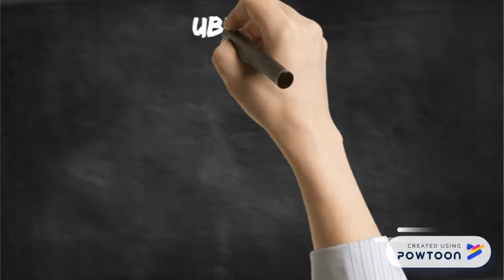MUSEO DE BELLAS ARTES EMILIO CARAFFA